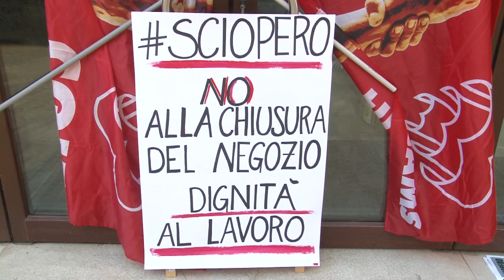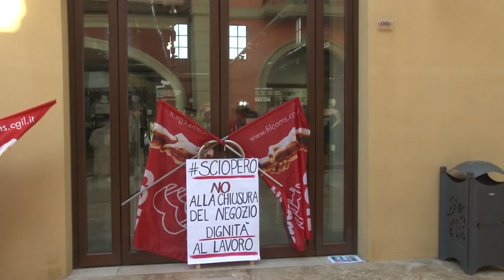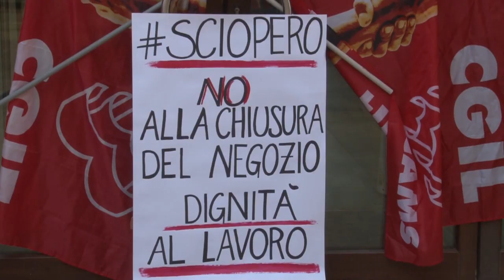Dipendenti Nike in sciopero al Village di Città Sant'Angelo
Il punto vendita Nike di Città Sant'Angelo chiuderà presto e i dipendenti saranno ricollocati in altri negozi sparsi per l'Italia. I lavoratori non ci stanno e si sono organizzati in uno sciopero.